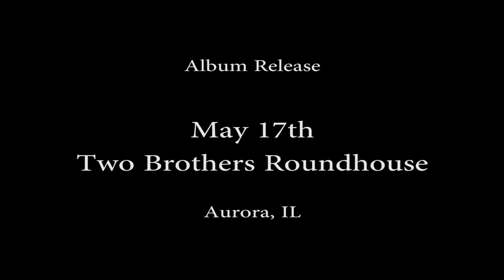Noah's Arcade in Studio Trailer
Trailer for the making of Noah's Arcade's first album. This trailer contains "East of Midnight" with fully mixed and mastered sound, as well as "lovesick Lullaby." That's a two song peek at the album, which is being officially released May 17th.